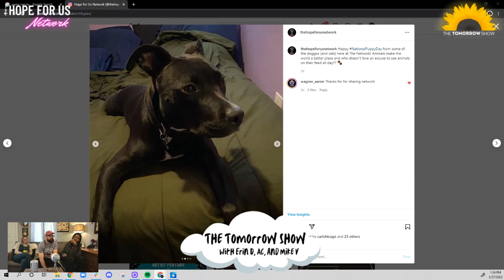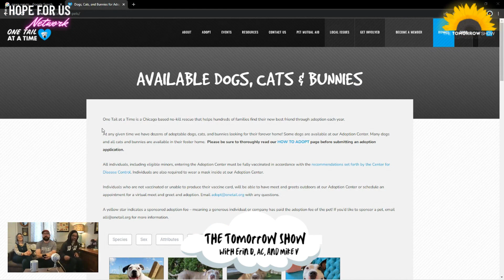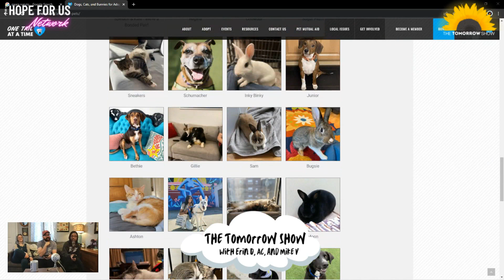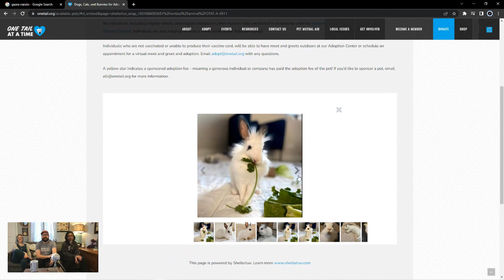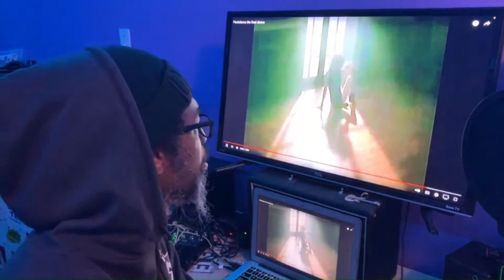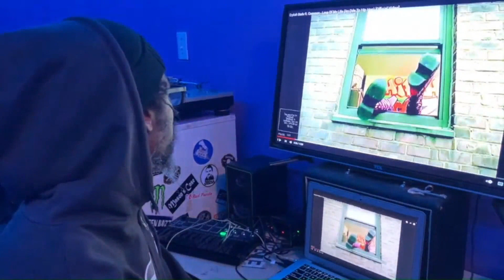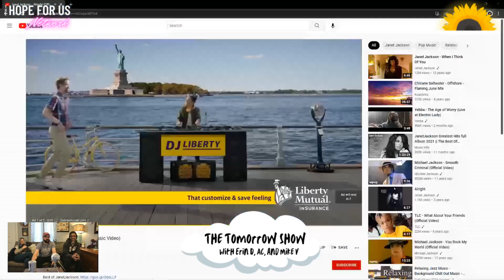The Tomorrow Show with Erin D, AC, and Mike V! (Ep. 14)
The Tomorrow Show is a mental health affirmative experience focused on nurturing your best self for today, tomorrow, and beyond! Your hosts are Erin D, AC, and Mike V!